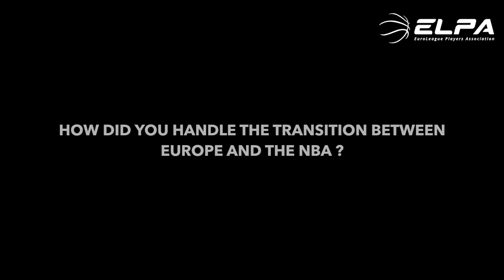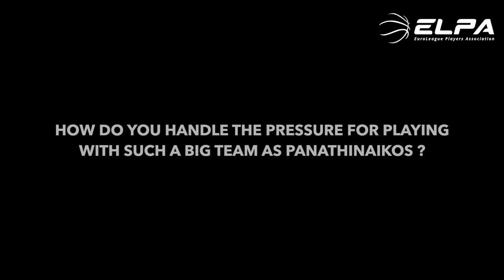ONE-ON-ONE : Nick Calathes 🎥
Nick Calathes talks about his experience in the NBA with the Memphis Grizzlies, his comeback in Europe with his Panathinaikos family and how important it is to have a Union that represents players.